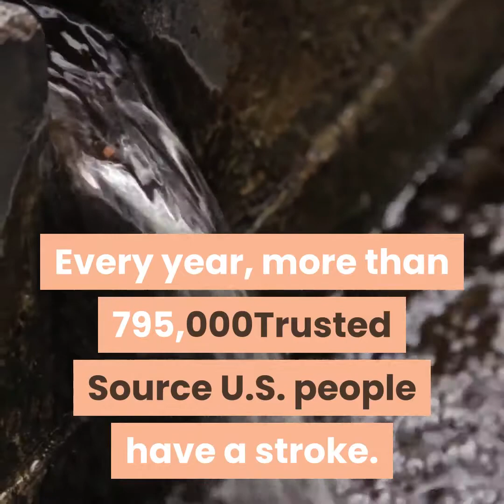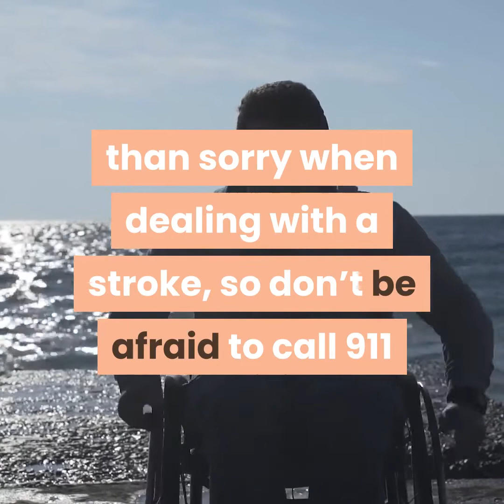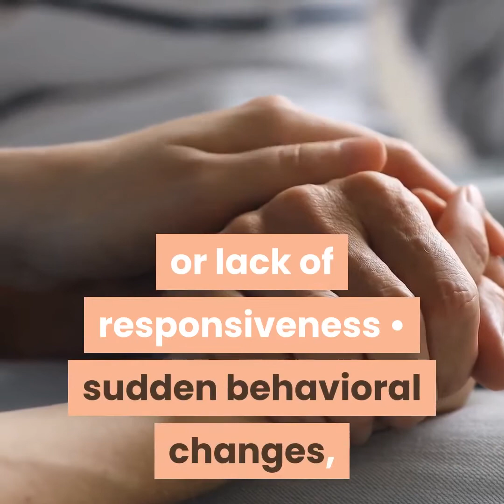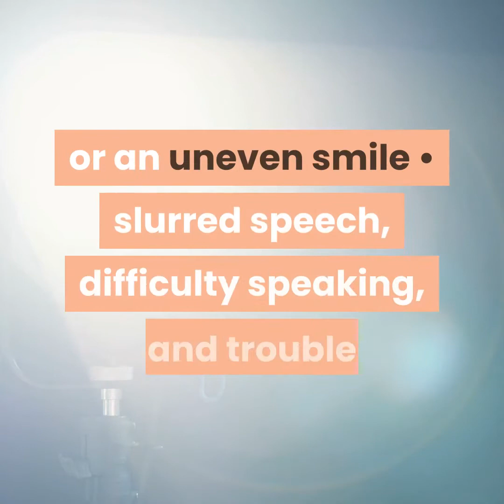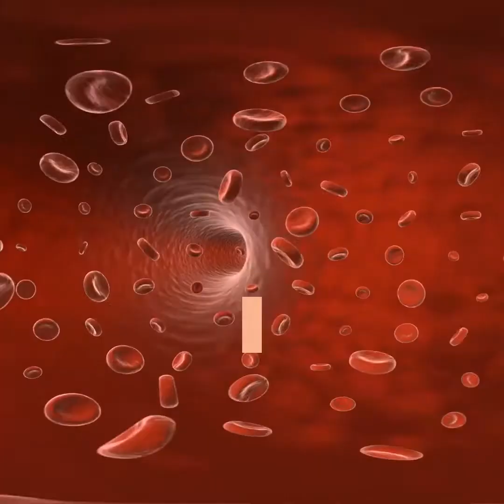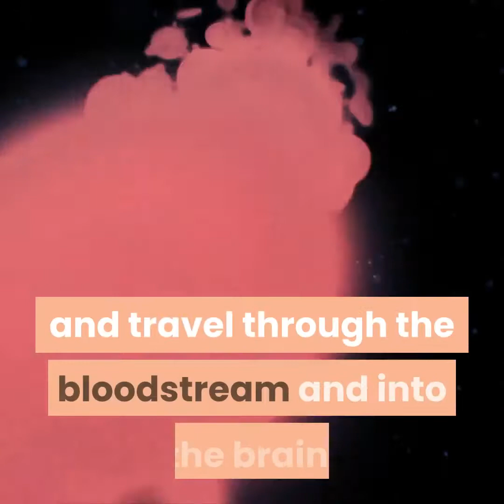What is a Stroke? | Stroke - Causes, Symptoms and Treatment Options | Stroke Signs and Symptoms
stroke (disease or medical condition),health (industry),symptom,memorial neuroscience institute,south florida stroke,signs of a stroke,stroke treatment,memorial healthcare system